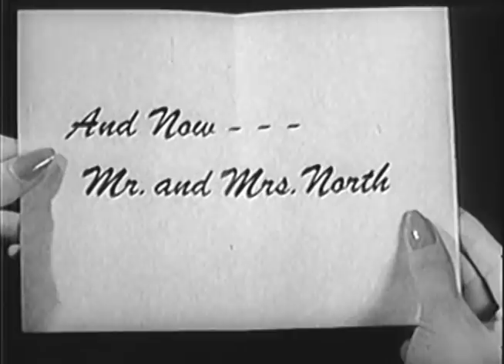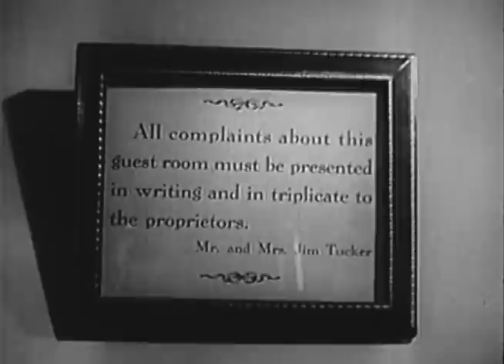Mr. and Mrs. North (TV-1953) ON THE ROCKS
ON THE ROCKS: The Norths spend the weekend at the country estate of a successful writer Jerry's trying to lure to his firm. The party turns ugly when despised rival publisher Ned Waters shows up. His soused wife quickly downs her husband's drink and promptly falls over dead of poisoning. Any one of the group had motive to want Ned Walters dead. Co-stars Nathalie Schafer (aka Mrs. Lovey Howell from Gilligan's Island.)